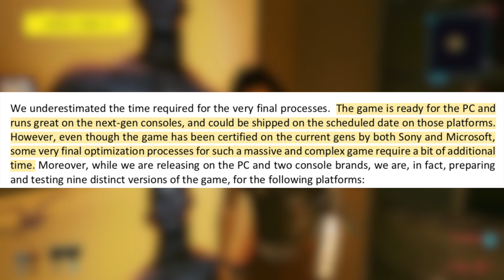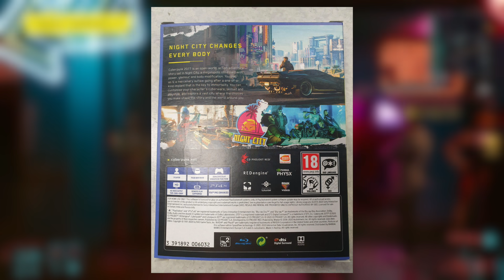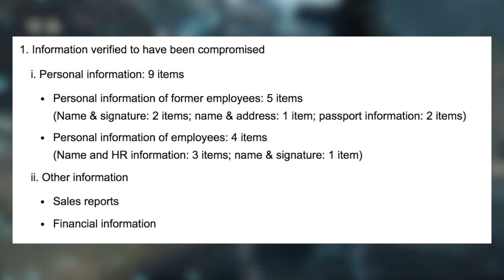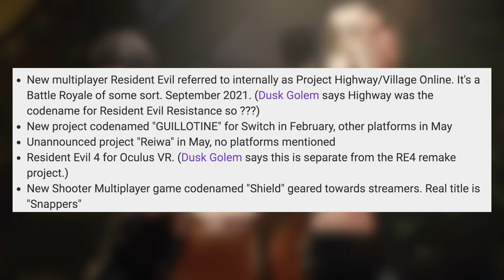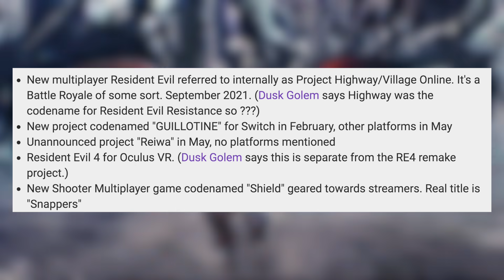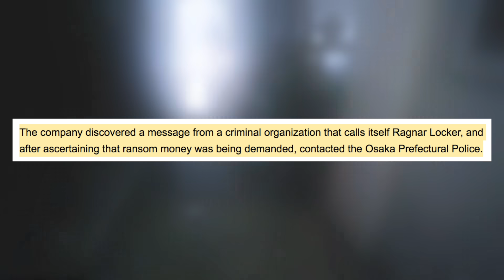Next-Gen Cyberpunk Gameplay Revealed | Capcom Hit By HUGE Hack | Immortals Fenyx Rising Season Pass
Beech Horn
Ben Louis Börner
Felix
Ghost0012
James Palmer
John-Patrick
Josuervo47
Loachgar
Metalviking
SoraCerberus

0:00 Intro
0:07 Next-Gen Cyberpunk Gameplay Revealed
3:23 Capcom Hit By HUGE Hack
6:23 Immortals Fenyx Rising Season Pass
7:34 Outro

PGG MERCH